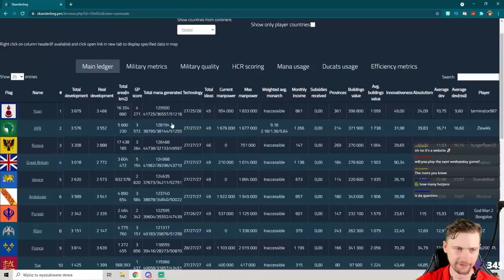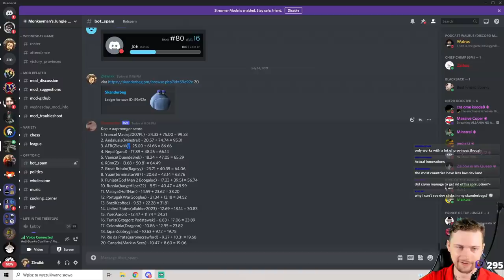[EU4] Uniting Africa as Toto in a Multiplayer Game - FINAL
a competitive multiplayer campaign in the MJLcommunity, where I played as Ethiopia. Our goal here is ofc to unite Africa under one Empire!

Thanks a lot to Fahad for help with editing this video!